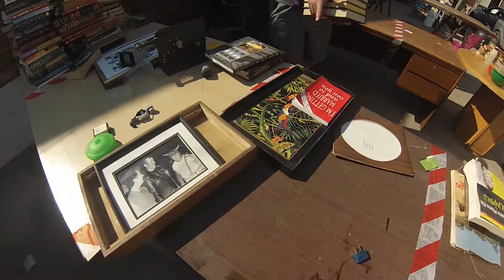Found a Gem (Best seller Book)